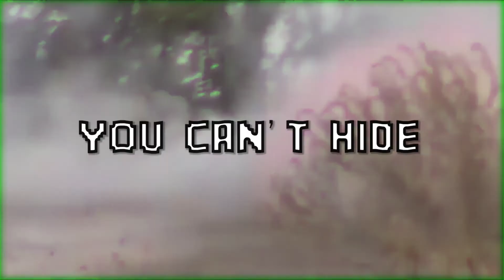NOVICHOK WEIGHTLOSS PROGRAM (EPILEPSY WARNING)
EPILEPSY WARNING